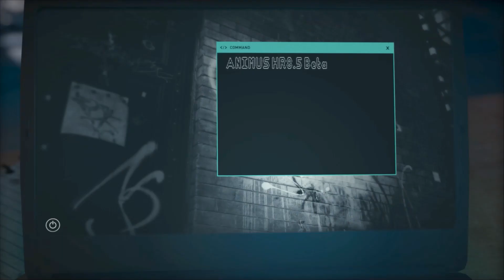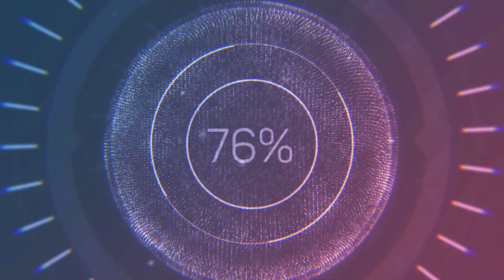AC ODYSSEY PART 1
Part - 1

Old recordings i thought to upload to delete later :D
Might not be finished

Assassin's Creed Odyssey is a 2018 action role-playing video game developed by Ubisoft Quebec and published by Ubisoft. It is the eleventh major installment in the Assassin's Creed series and the successor to 2017's Assassin's Creed Origins. Like its predecessor, the game features a large open world and adopts many elements from the role-playing genre, putting more emphasis on combat and exploration than stealth. Naval combat from previous titles in the series also plays a prominent role in Odyssey. The game's plot tells a mythological history of the Peloponnesian War between Athens and Sparta from 431 to 422 BC. Players control a Spartan mercenary, who fights on both sides of the conflict as they attempt to find their family and eliminate the mysterious Cult of Kosmos. Odyssey also continues the story arc of Layla Hassan, a major character introduced in Origins, who relives the mercenary's memories through the Animus device to find a powerful artifact.